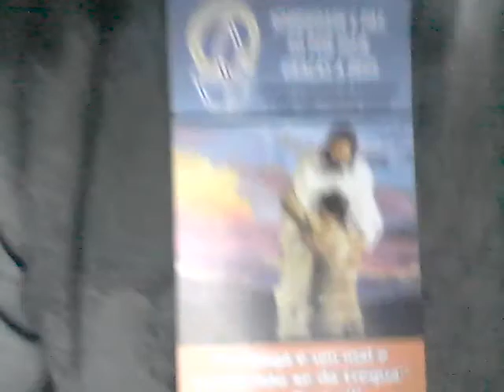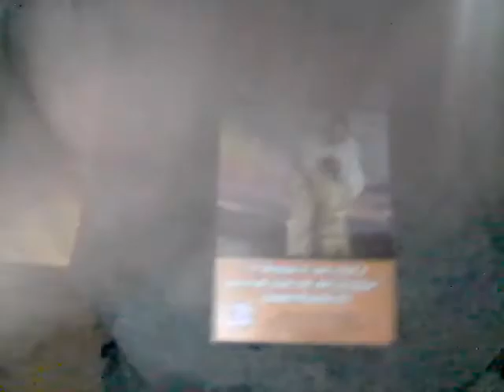LITURGIA. 25/5/2021, 3ª-f., VIII SEMANA DO T. COMUM. S. Gregório VII. Voz: Paulo Maciel. Colatina/ES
LITURGIA. 25/5/2021, 3ª-f. DA VIII SEMANA COMUM. . Voz: Paulo Maciel. São Gregório VII. Colatina/ES
---Edição, PESQUISA e postado por repórter e radialista Paulo Maciel, de Colatina/ES, NO BLOG reporterpaulomaciel.blogspot.com , NO CANAL DO YOUTUBE paulo roberto maciel E NA REDE SOCIAL E AINDA
 ---LITURGIA DA PALAVRA. 25/5/2021, TERÇA FEIRA DA VIII SEMANA COMUM. Cor: Verde. Ano B. Rito: Ofício do dia da IV Semana do Saltério. Santo do dia: São Gregório VII.
1ª Leitura: Leitura do Livro do Eclesiástico (Eclo 35,1-15): "... O que agrada ao Senhor é afastar-se do mal, e o que o aplaca é deixar a injustiça. ...'". SALMO RESPONSORIAL: Sl 50,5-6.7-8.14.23 (R: 23b). "R: - A todos que procedem retamente, eu mostrarei a salvação que vem de Deus." Evangelho de Jesus Cristo segundo São Marcos (Mc 10,28-31): "...'muitos que agora são os últimos serão os primeiros'.". Fonte: novaalianca.com.br .
SANTO DO DIA 25 DE MAIO: - São Gregório VII. (FONTE: a12.com). - Hildebrando, o futuro papa Gregório VII, nasceu numa família pobre na Itália, em 1020. Fez-se beneditino no mosteiro de Cluny. Nos estudos destacou-se pela inteligência e a firmeza na fé.
Tornou-se o diácono auxiliar direto dos Papas Leão IX e Alexandre II, alcançando respeito e enorme prestígio no colégio cardinalício. Assim, quando faleceu o Papa Alexandre II, em 1073, foi aclamado Papa pelo povo e pelo clero. Assumiu o nome de Gregório VII e deu início à luta incansável para implantar a "reforma gregoriana". Há tempos que a decadência de costumes atingia o próprio cristianismo. A mistura do poder terreno com os cargos eclesiásticos fazia enorme estrago no clero.
As investiduras, que consistiam no ato jurídico pelo qual o rei ou nobre confiava a uma autoridade eclesiástica um cargo da Igreja com jurisdição sobre um território, obrigava os eclesiásticos a prestar juramento de fidelidade ao rei ou aos nobres.
Foi com Henrique VI, imperador germânico, que Gregório travou a maior luta. Diante da rudeza de Henrique VI, o Papa não teve dúvidas: excomungou o imperador. Tal foi a pressão sobre Henrique VI, que o tirano teve que se humilhar e pedir perdão, em 1077, para anular a excomunhão, num evento famoso que ficou conhecido como "o episódio de Canossa".
Pouco tempo depois o imperador saboreou sua vingança, depondo o Papa Gregório VII e nomeando um antipapa, Clemente III. Mesmo assim Papa Gregório VII continuou com as reformas, enfrentando a ira do governante. Foi então exilado em Salerno, onde morreu mártir de suas reformas no dia 25 de maio de 1085, com sessenta e cinco anos.
--REFLEXÃO: A última frase do papa Gregório VII, à beira da morte, retrata a síntese de sua existência: "Amei a justiça, odiei a iniquidade e, por isso, morro no exílio". Num tempo de brigas políticas e religiosas. Gregório soube assumir sua posição de defensor de fé e morreu exilado pelo amor ao Cristo. Estamos nós, cristãos do século XXI, lutando pela justiça e pelo direito daqueles que não tem voz?.
---ORAÇÃO: Deus eterno e todo-poderoso quiseste que São Gregório VII governasse todo o vosso povo, servindo-o pela palavra e pelo exemplo. Guardai, por suas preces, os pastores de vossa Igreja e as ovelhas a eles confiadas, guiando-os no caminho da salvação. Por Cristo nosso Senhor. Amém!
-- São Gregório VII, ROGAI POR NÓS! Colaboração: Padre Evaldo César de Souza, CSsR